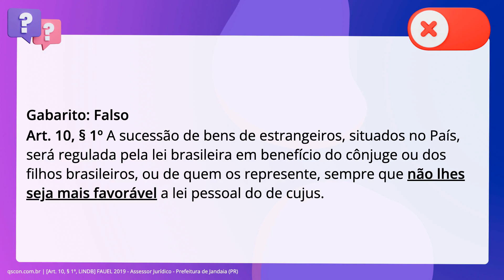QScon Direito: [Art. 10, § 1º, LINDB] FAUEL 2019 - Assessor Jurídico - Prefeitura de Jandaia (PR)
Art. 10, § 1º, LINDB | FAUEL 2019 | Assessor Jurídico Prefeitura de Jandaia | (PR)

A sucessão de bens de estrangeiros, situados no País, será regulada pela lei brasileira em benefício do cônjuge ou dos filhos brasileiros, ou de quem os represente, sempre que lhes seja mais favorável a lei pessoal do de cujus.

Gabarito: Falso